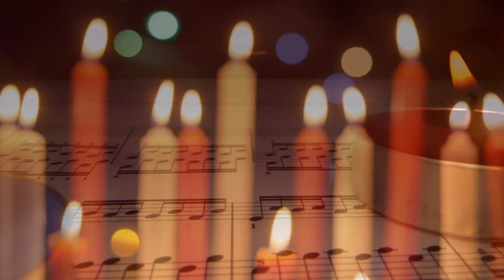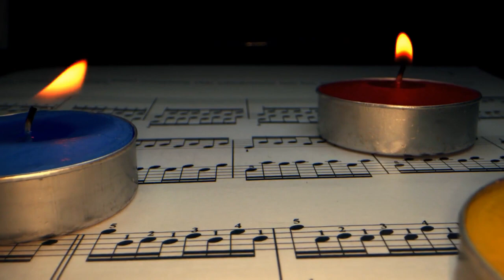Beautiful relaxing music for meditation, stress relief, sleep and yoga "Christmas Candles"